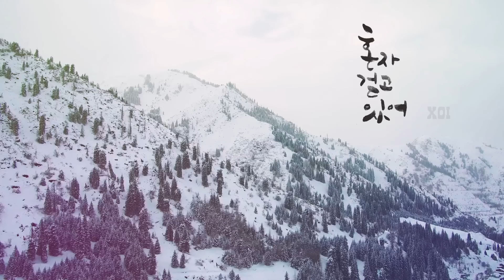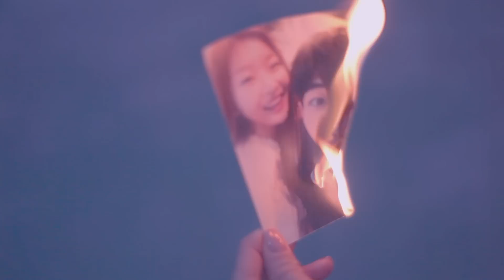Chawon XOi 채원 쏘이 - ‘혼자 걷고 있어 (Walkin’ Alone)’ [Official Video]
Chawon XOi's '혼자 걷고 있어 (Walkin' Alone)'is now available on these digital platforms:

Singer and Song-writer 'XOi' break up story, ‘Walkin’ Alone’.

Ballad that strikes the emotions,
'Walkin’ Alone' is a music written and composed by XOi,
Giving the image of a girl who is empty and suffering
walking a lonely road after a breakup with her love.

Especially with XOi's tear inducing voice with
Melancholy, but beautiful gayageum play.
The harmony of the string sound with the music
Creates more of a Majestic East Asian tune.

Her plea for her love not to leave,
Listening to this chorus
Will make you feel the pain from your heart.

For the scenery, from China to Kazakhstan,
Across the four countries
On the Mountains of Tian Shan covered from perpetual snow.
The Music video from this location portrayed a more
Heartbreaking moment that transcend time and space.
Also, The unique style of reverse effect of the break up
is compelling the people with sad emotion

싱어송라이터 ‘쏘이(XOi)’의 이별 이야기, 혼자 걷고 있어...

감성을 파고드는 발라드 ‘혼자 걷고 있어’는
쏘이가 직접 작사/작곡한 곡으로,
사랑하는 사람이 떠나간 후의 아픔과 허전한 마음을
혼자 걷고 있는 여자의 이미지로 표현하였다.

특히, 쏘이의 애잔한 보이스와 쓸쓸하면서도
아름다운 가야금 연주, 스트링 사운드가 만나
동양적인 색채의 웅장함을 더하였으며
가지 말라고 애원하는 후렴구는 듣는 이로 하여금
가슴이 먹먹해지게 한다.

시각적으로는, 중국에서 카자흐스탄까지
4개국에 걸쳐있는 만년설로 뒤덮힌 텐샨산맥(天山山脈)에서
뮤직비디오를 촬영하여 시공을 초월한 슬픔을 묘사해내었고
시간과 영상의 리벌스 효과를 통해
헤어짐의 과정을 거꾸로 되돌려가며
보는 이들의 감정을 자연스럽게 이끌어간다.